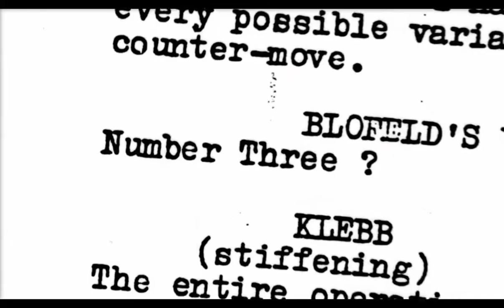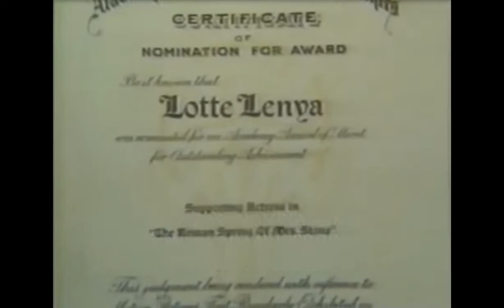Lotte Lenya (1898 - 1981)